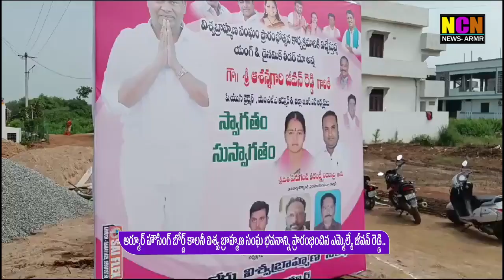ఆర్మూర్ హౌసింగ్ బోర్డ్ కాలనీ విశ్వ బ్రాహ్మణ సంఘ భవనాన్ని ప్రారంభించిన ఎమ్మెల్యే జీవన్ రెడ్డి..